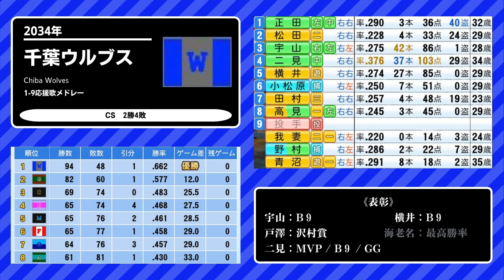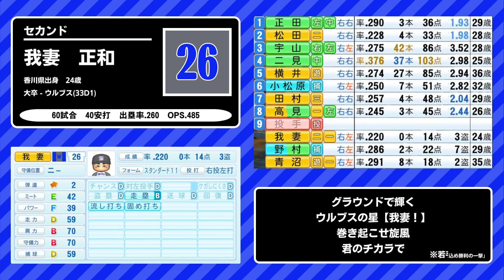【架空球団】2034年 干葉ウﾉﾚブス 1-9応谖歌メドレ一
・昨オフのできごと
レギュラー三塁手として活躍した泉田が引退
レギュラー遊撃手として活躍した椎野がFA移籍
レギュラー外野手として活躍した河端がFA移籍

※プレイしているのはパワプロ2022のペナントモードです。
※１リーグ８チーム、外国人選手なしなどルールを変更しています。